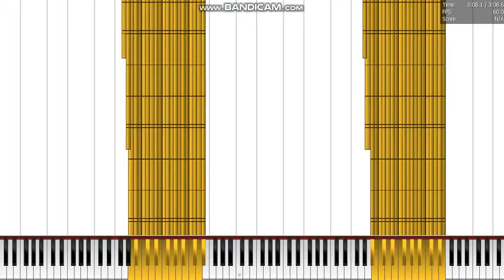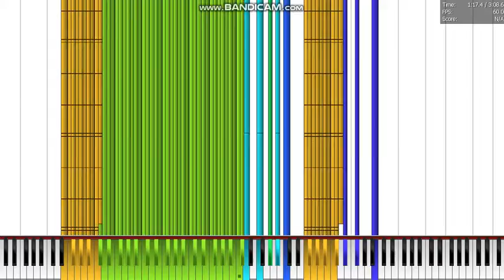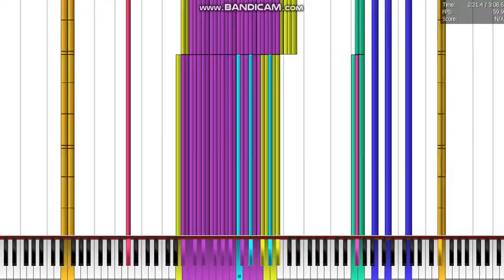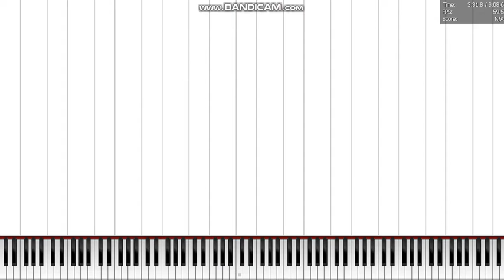Handclap Blacked vs my laptop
Midi By HRK EXEX